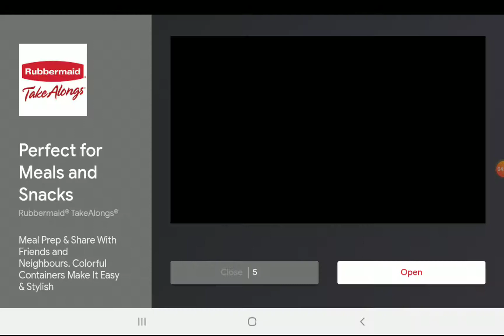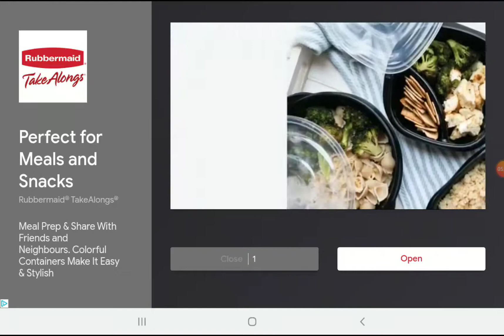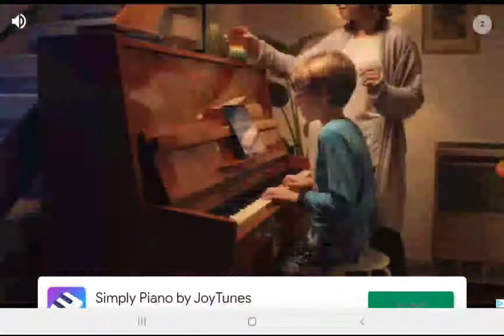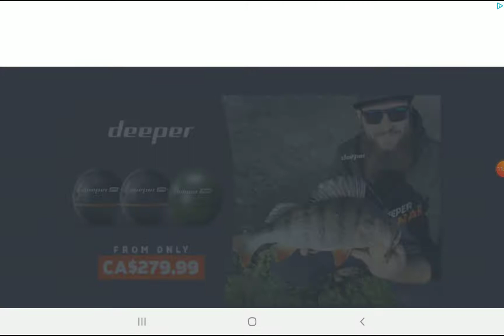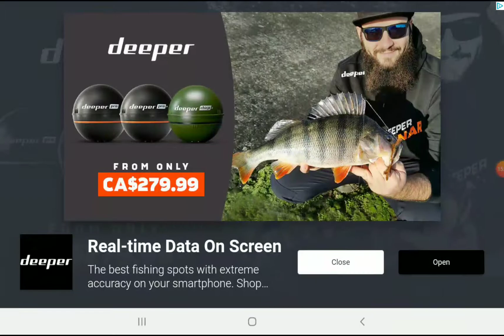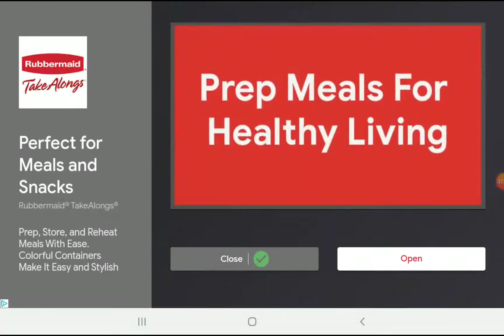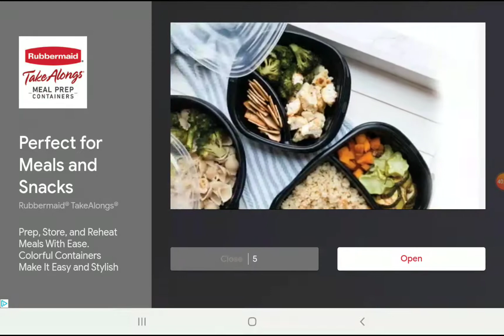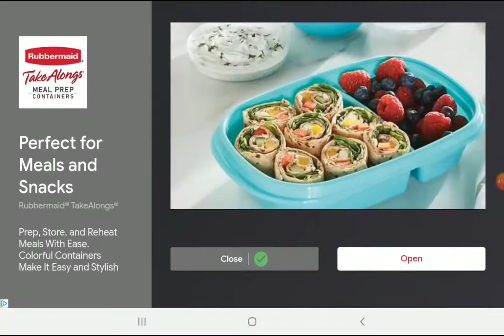Sonic the Hedgehog episode 2